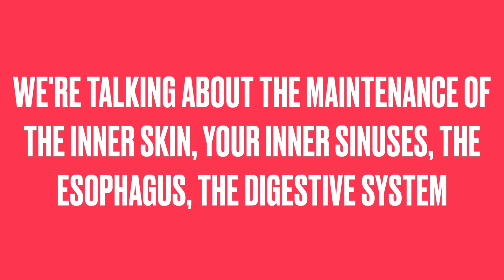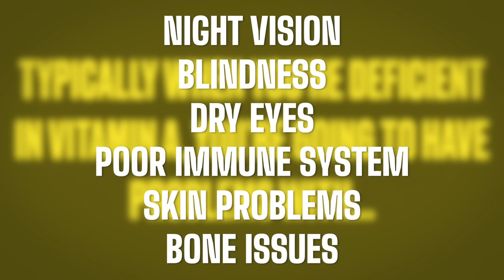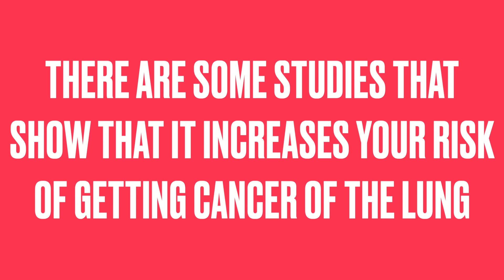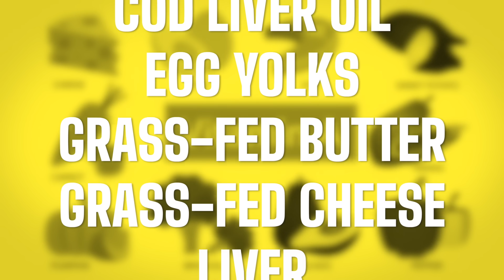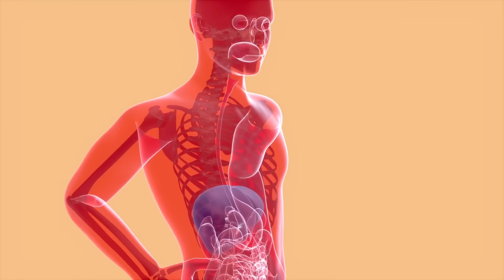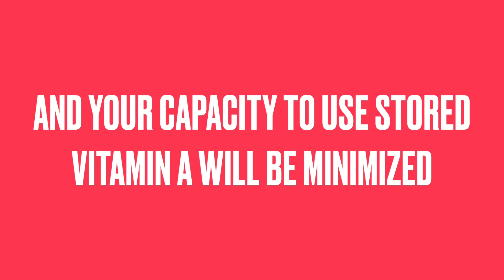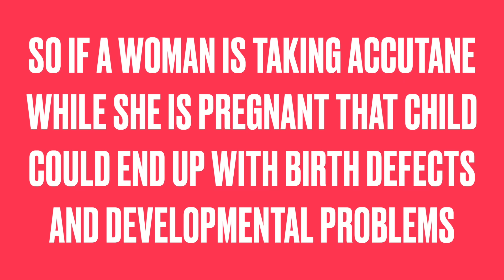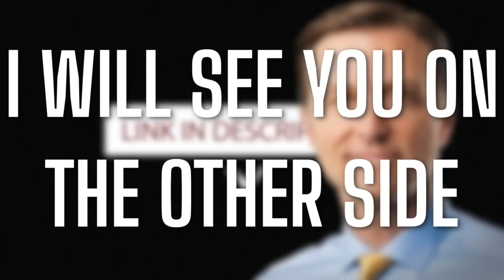This is Why I NEVER Take Vitamin A Supplements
Here’s what you need to know about vitamin A deficiency and vitamin A toxicity.

0:00 Introduction: Vitamin A explained
0:10 Vitamin A and your skin
1:50 Symptoms of vitamin A deficiency
2:18 Symptoms of too much vitamin A
2:52 Vitamin A toxicity
3:10 Synthetic vitamin A
4:16 The best sources of vitamin A
5:25 Causes of vitamin A deficiency
6:30 Accutane
7:16 What to do for vitamin A toxicity
7:43 Get unfiltered health information by signing up for my newsletter

Let’s talk about vitamin A—the benefits of vitamin A and the dark side.

Vitamin A is a non-keratinizing vitamin. Keratinization is a condition that causes skin issues.

Both a vitamin A deficiency and excess vitamin A can affect the internal and external skin in many ways.

Vitamin A is involved in supporting the immune system as well. There is an association between vitamin A deficiency and autoimmune conditions like Graves’ and Hashimoto’s. Vitamin A also allows iodine to be absorbed.

Signs of vitamin A deficiency:
 • Poor night vision
 • Blindness
 • Dry eyes
 • Poor immunity
 • Skin problems
 • Bone issues

Signs of too much vitamin A:
 • Abnormal bone formation
 • Dry lips
 • Dry skin
 • Double vision
 • Alopecia
 • Oily skin
 • Peeling skin
 • Heart valve calcification
 • Hypercalcemia
 • Intracranial pressure

Vitamin A toxicity is rare, but taking a synthetic vitamin A supplement may increase your risk. Synthetic vitamin A may also increase the risk of lung cancer. Accutane, a form of synthetic vitamin A, has serious potential side effects.

I suggest getting your vitamin A from food sources or natural food-based supplements.

Foods high in vitamin A (retinol):
 • Cod liver oil
 • Egg yolks
 • Grass-fed butter
 • Grass-fed cheese
 • Liver

Beta carotene is the precursor to the active form of vitamin A (retinol). Beta carotene is in foods like carrots and spinach.

But, If you’re relying on beta carotene alone to get your vitamin A or if you have a liver or gallbladder issue, you could be deficient in vitamin A.